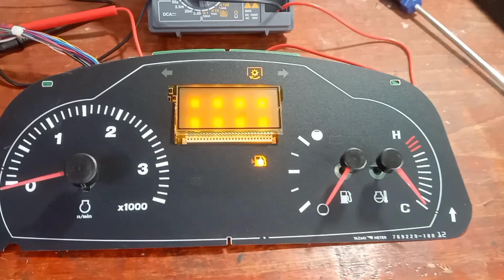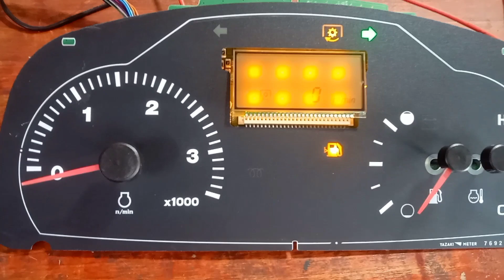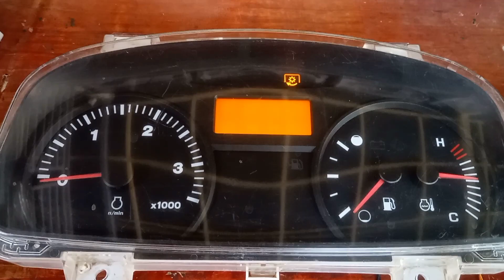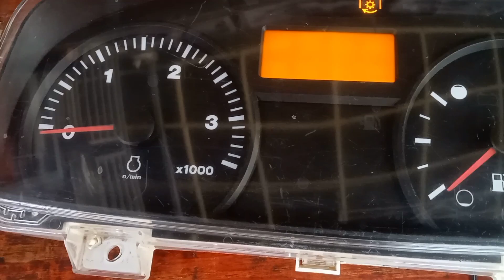29.06.2023 ខេត្តកំពត ជួសជុលកុងទ័រត្រាក់ទ័រ 011332022/0965112328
តាបឡូ(កុងទ័រត្រាក់ទ័រ)🚜KUBOTA  👍👍👌👌
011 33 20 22 / 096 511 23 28 / 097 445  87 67 🙏🙏 ទទួលជួសជុលគ្រប់ខេត្ត ក្រុង  តីតាំងនៅភ្នំពេញ 🚐🚆🚀  ថ្ងៃទី25/06/23  ។ តាកែវ មានបញ្ហារ យកប៉ុសផ្សាទៅគូវអសគុយ ធ្វើអោយចរន្តិភ្លើងបុកខ្លាំងទៅដល់កុងទ័រ។ សូមអ្នកទាំងអស់គ្នាពេលមានបញ្ហារអាគុយអស់ភ្លើង ដេរមិនឆេះសូមកំយកប៉ុសផ្សាដែកទៅគូវបន្ថែម វាធ្វើអោយមានគ្រោះថ្នាក់ខ្លាំងណាស់ដល់ប្រព័ន្ធភ្លើងទាំងអស់ មិនថា ម៉ូតូ ឡាន  ត្រាក់ទ័រ និង ម៉ាសុីនច្រូត។